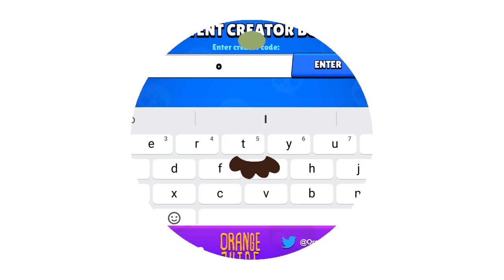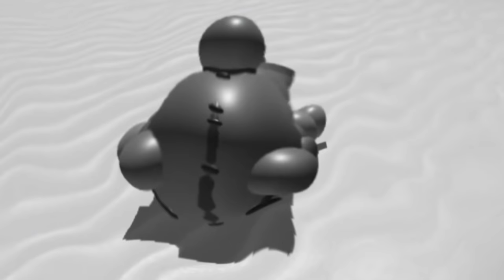Roblox... but Brawl Stars 🍊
We play Brawl-Blox today. It's amazing and literally my first time ever playing Roblox. This is NOT an official Supercell game.